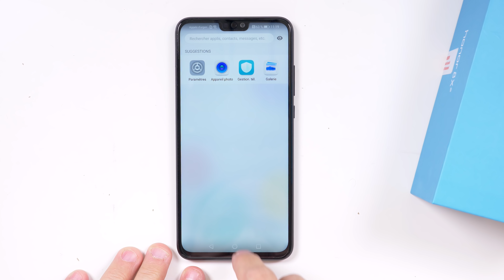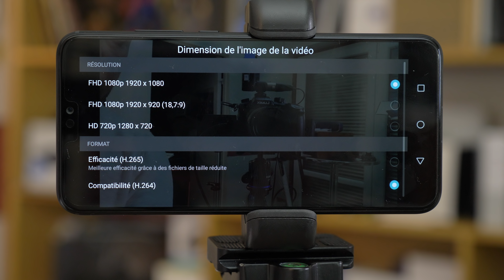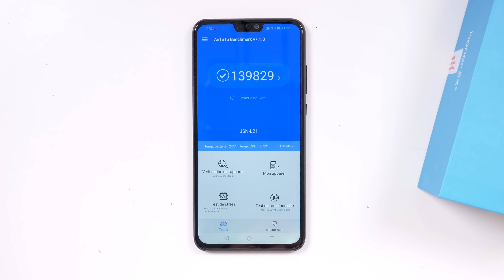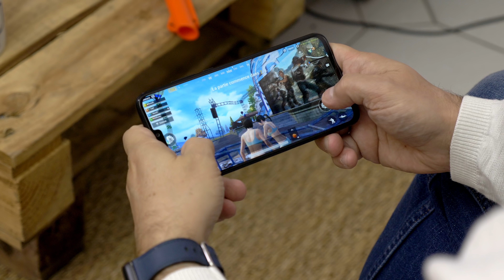Honor 8X : mon avis sincère après 24h de test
Voici le Honor 8X, un écran géant, une prise en main excellente, mais une partie logicielle qui doit encore s'améliorer. Je vous donne mon avis après 24h de test intensif !

HONOR 8X ▶︎

Et si tu te demandes avec quel matos je fais mes videos :

// Mes appareils photo et vidéo //

2ème caméra spéciale basse lumière : Panasonic GH5S
3ème caméra : Panasonic GH4
Go Pro Hero 6 Black ▶︎

// Mes objectifs //

Panasonic Lumix 12-35 mm 2,8 ▶︎
Panasonic G Vario 7-14 mm ▶︎
Panasonic G Vario 14-140 ▶︎
Bientôt : Panasonic Lumix 35-100 mm 2,8 ▶︎
Canon 50 mm 1,8 ▶︎
Adaptateur objectif Canon pour boitier Panasonic ▶︎

// Mes Micros //

Kit HF Sennheiser Numérique AVX3 ▶︎
Kit HF Sennheiser Numérique AVX 835-3 ▶︎
Kit HF analogique Sennheiser EW 112 G3 ▶︎

// Mes Stabilisateurs et Gimbals //

Zhiyun Crane 2 ▶︎
Zhiyun Crane M (pour petits appareils, go pro et smartphone) ▶︎
DJI Osmo Mobile ▶︎
DJI Osmo ▶︎

// Mes Drones //

DJI Mavic Pro ▶︎
DJI Mavic Pro Platinum ▶︎

Et pour commencer je vous conseille

😊 Mes avis sont sincères, votre confiance me va droit au coeur ! Merci de nous être toujours fidèles !